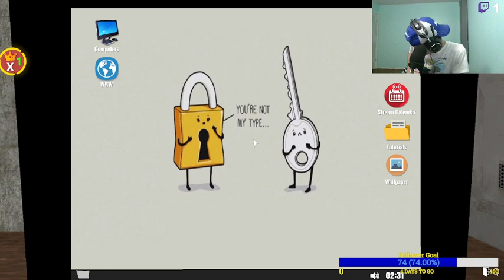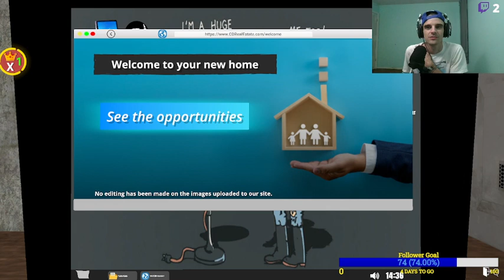Live for the First Time! Streamer Life Simulator: Episode 1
Hey guys, come check out Episode 1 of my playthrough of 'Streamer LIfe Simulator'. I was recommended by one of my followers on Twitch to play this one so here's to you baby_plekzz. :D If you'd like to see me play a certain game then be sure to follow us on Twitch at nyteflytegamingttv and let me know what you want to see me play. See ya'll for now!